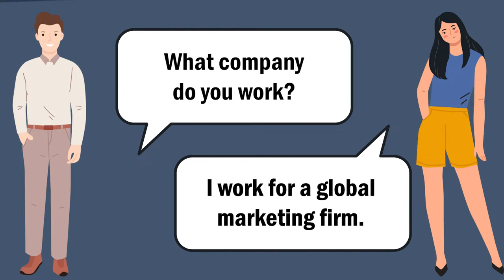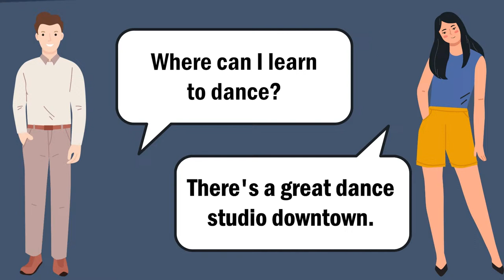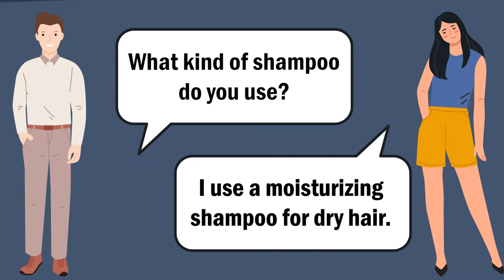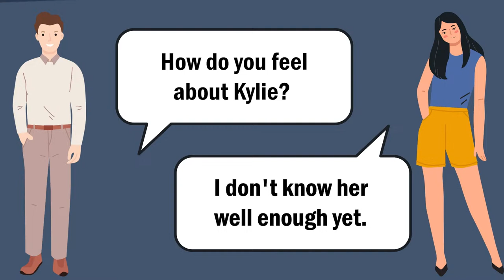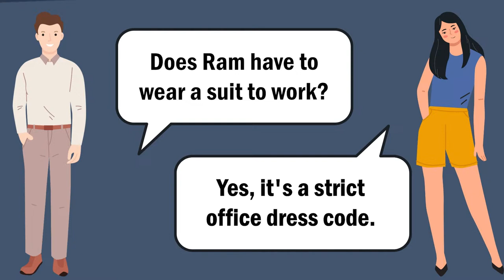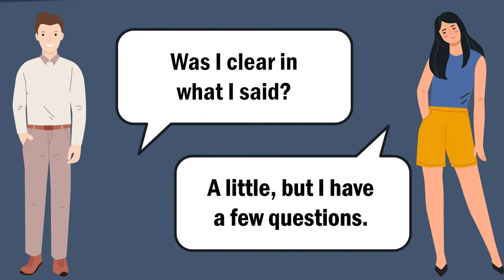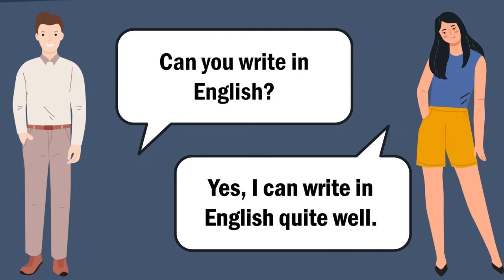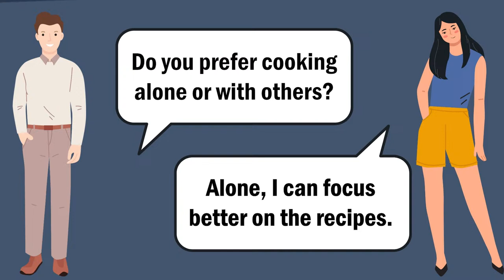Beginner's English Conversation Practice | Improve Speaking Skills with Basic English Practice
Dive into basic English conversation practice tailored for beginners to enhance speaking skills effectively. Engage in structured exercises to boost confidence and fluency in everyday conversations.